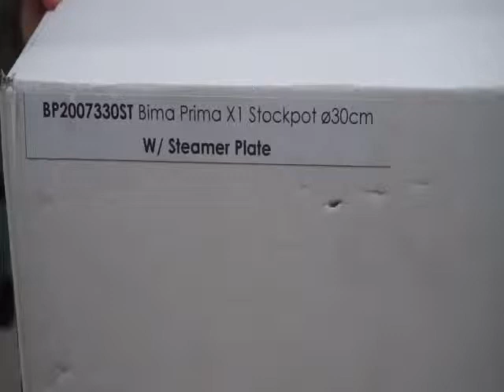Unboxing Panci Bima Prima X1 Stockpot Steamer 30cm